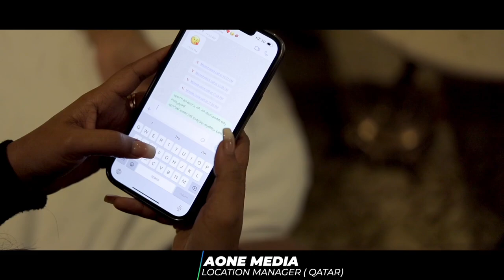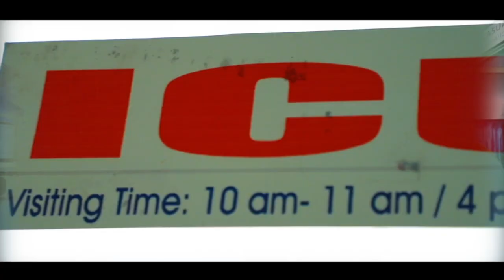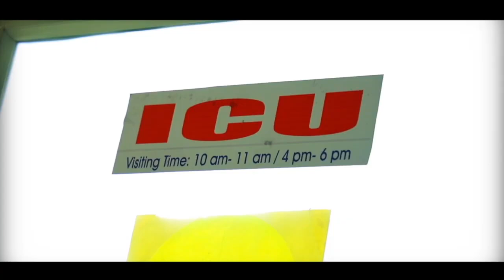നിറവയറോടെ അവൾ ആത്മഹത്യ ചെയ്തത് എന്തിന് Avalum Doore Thanseer Koothuparamba Aami Ashokan New Album